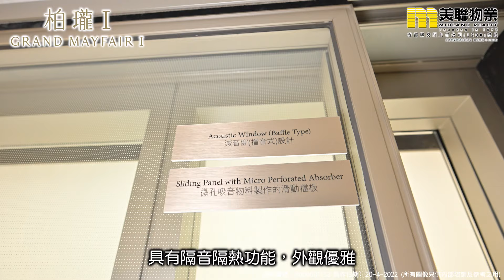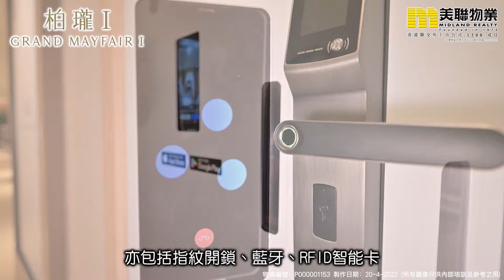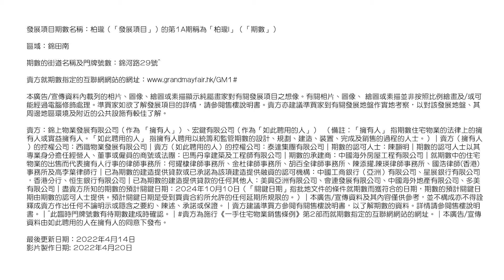【柏瓏｜錦上路站新盤】柏瓏 1至3房 示位 全面睇 | 柏瓏 北部都會區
錦上路站 首個 鐵路上蓋 項目 栢龍，䀆攬 北部都會區 發展潛力，以及 北環綫 首站、 屯馬綫 重點車站🚇 基建優勢，單位開則與內櫳設計又是否合你心水？即看 示範單位 片段，1至3房任你揀!

📱立即下載 升級版《美聯筍盤APP》： 憑革新功能及升級用戶體驗，贏得App Store用戶最高評分，同步推出全行首創「地區百科」，搵樓‧賣樓‧美聯夠快「搜」⚡
►讚好並追蹤「 美聯物業 」專頁按「追蹤中」（Following）按鈕，選擇「搶先看」（See First），即時接收最新搵樓資訊！
記得follow埋
►微信公眾號：meilian_hk (美聯物業香港)